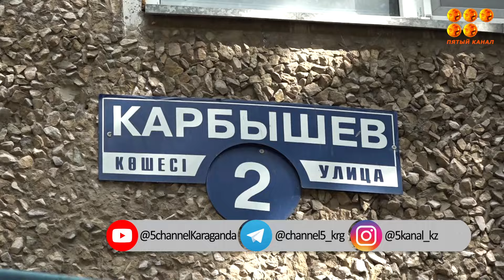Как устанавливают детские игровые и спортивные площадки во дворах проверили депутаты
В этом году район Казыбек би разбит на 3 сектора и каждый курируют депутаты. По бюджету народного участия производится установка детских и спортивных площадок в 20 дворах. Помимо этого в 16 дворах тоже идёт установка по заявкам депутатов, изучившим потребности населения.